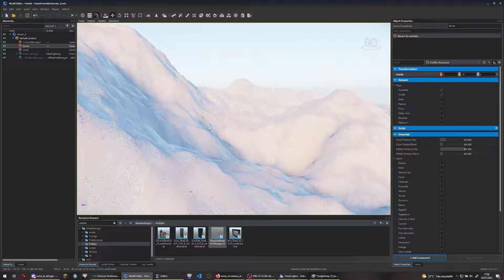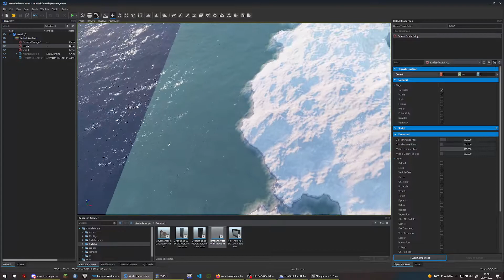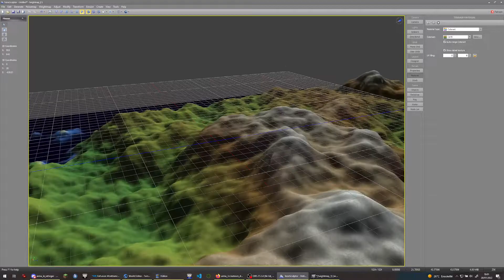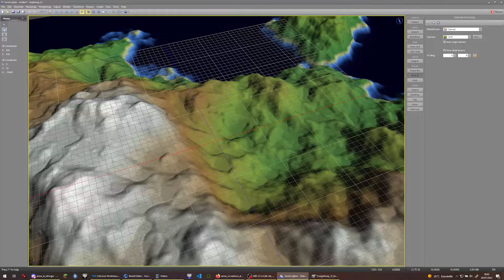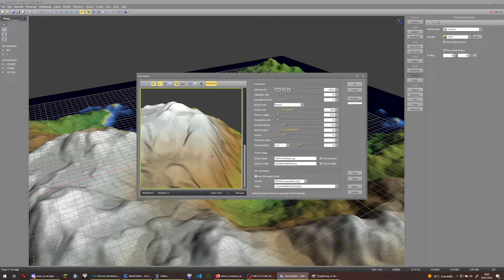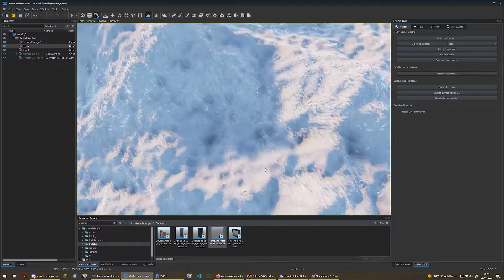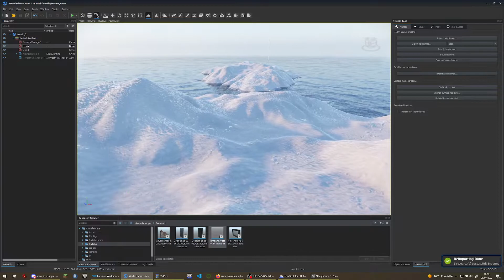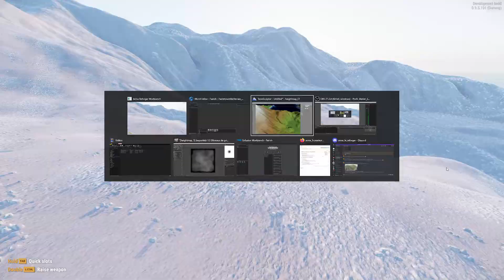Carte de A à Z - EP5 : un relief "réaliste"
Dans cette vidéo, nous apprenons à créer un relief "réaliste" grâce à TerreSculptor.

- Nos lives, chaque vendredi (ou presque) sur notre chaine Twitch :
Et toujours, pour des vidéos sur le gameplay Arma Reforger, sur RackboyTv (canard un jour, canard toujours)

00:00 Générique
00:19 Let's go !
01:03 Corriger le relief avec TerreSculptor
06:42 Exporter, puis importer dans Enfusion
07:58 Améliorer la jouabilité des reliefs